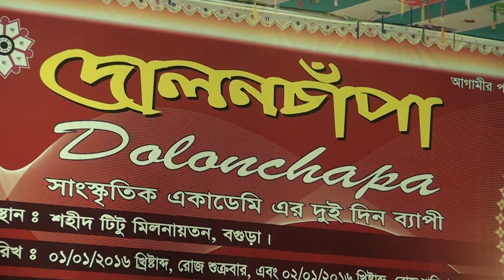দোলনচাঁপা সাংস্কৃতিক একাডেমী বগুড়া আয়োজিত অনুষ্ঠানে পরিবেশিত..... Noor Ad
দোলনচাঁপা সাংস্কৃতিক একাডেমী বগুড়া আয়োজিত অনুষ্ঠানে পরিবেশিত.
The performed at the event organized by the Dolan Chapa Cultural Academy Bogra.
Program Events Management BY Noor ad

 "Noor ad" - Full Name "Noor Advertising".
A media production house and event management service provider "নুর অ্যাড" - পূর্ণ নাম "নূর অ্যাডভার্টাইজিং" ।
(একটি মিডিয়া প্রোডাক্শন হাউস ও ইভেন্ট ম্যানেজমেন্ট সেবাদানকারী প্রতিষ্ঠান) our services =
• Television advertising
• Radio advertising
• Newspaper advertising
• Mike Broadcast Recording
• recording (audio & vedio)
• natok,documentary,musical film
• Company Products/Service Promotion
• Banner,Bill Board,leaflet & poster
• event manegement
 • Decorator & decoration service
আমাদের সেবা =
• টেলিভিশন বিজ্ঞাপন
• রেডিও বিজ্ঞাপন
• সংবাদপত্রে বিজ্ঞাপন
 • মাইক প্রচার রেকর্ডিং
• রেকর্ডিং (অডিও এবং ভিডিও)
• নাটক,ডকুমেন্টারি,মিউজিক্যাল ফিল্ম
 • ওয়েবসাইট
• কোম্পানি পণ্য/সার্ভিস প্রচার
• ব্যানার,বিলবোর্ড,লিফলেট এবং পোস্টার
 • ইভেন্ট ম্যানেজমেন্ট
• ডেকোরেটর ও ডেকোরেশন সার্ভিস
Noor Ad
Mobile - 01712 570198 , 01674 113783
আসসালামু আলাইকুম ,
আমরা প্রতিটি মানুষই চাই বিনোদন, সেই বিনোদন অবশ্যই হোক সামাজিকরুচিসম্পন্ন। আপনার মনের মাঝে লুকিয়ে থাকা আনন্দকে আরো আনন্দঘন করে কাটাতে , সামাজিকরুচিসম্পন্ন বিনোদন দিতে ''Noor Ad'' বদ্ধপরিকর।
Assalamu Alaikum,
We want every person to enjoy the entertainment, the entertainment must be socially relevant. Enjoying the happiness hidden in your mind is more fun, "Noor Ad" is set to provide social entertainment.